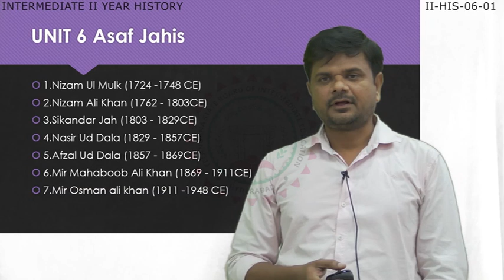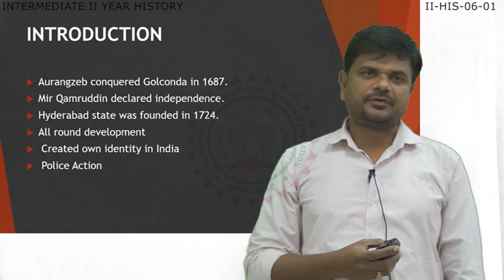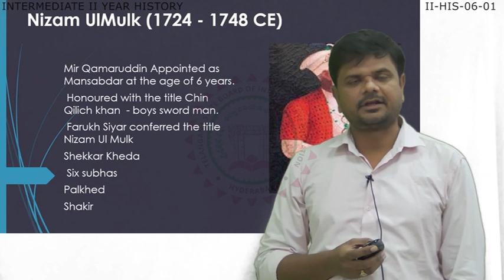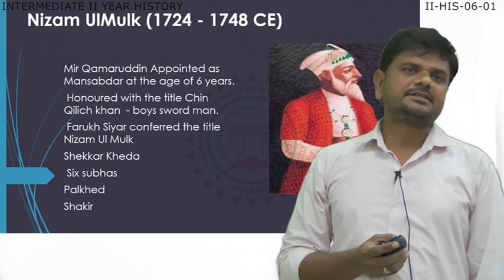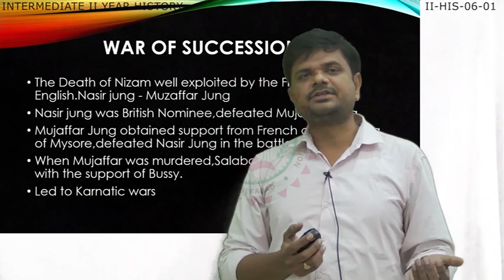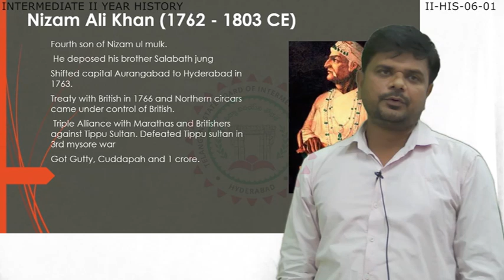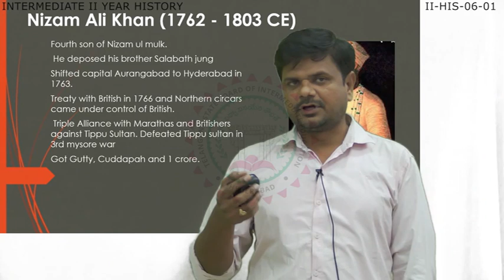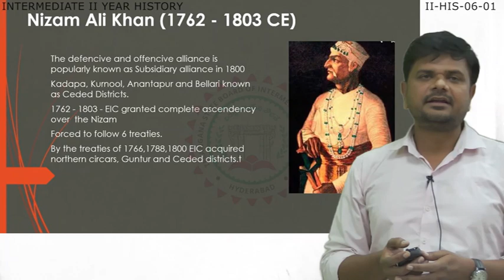ASAF JAHIS - PART - 1 (HISTORY)